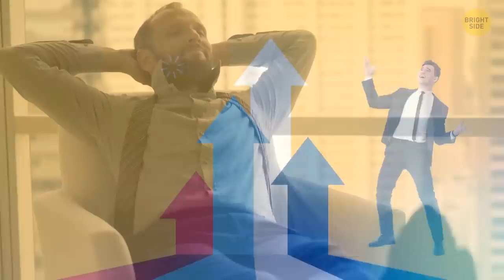Look at Someone's Shoes, You'll Know All About That Person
Sensitive, kind-hearted, or bad-tempered? Welp, there are a bunch of psychological tests out there, but did you know that even shoes can reveal traits of your personality? Let's see what kind of person you are based on your preferred footwear. For example, if you wear trainers to school, work, and parties, it looks like you're a very down-to-earth person who cares more about the inside than the outside. If your choice is loafers, you're a classy one and quite a determined person.